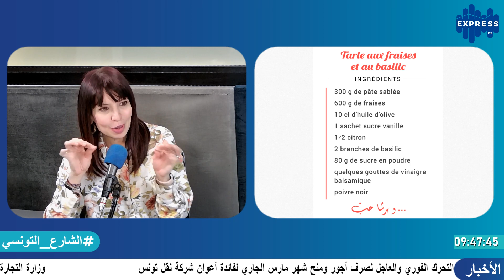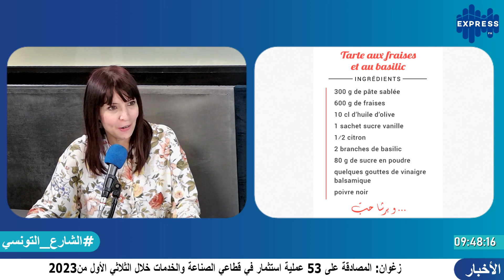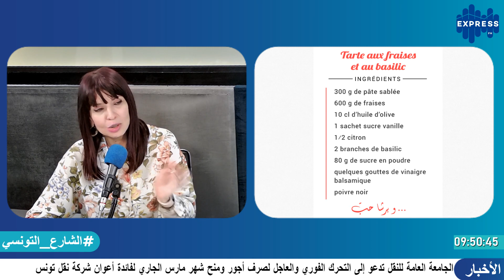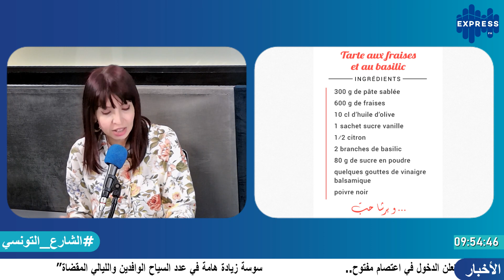Recette de Tarte aux fraises et au basilic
وصفة جديدة من وصفات احسان في وقيت حلو